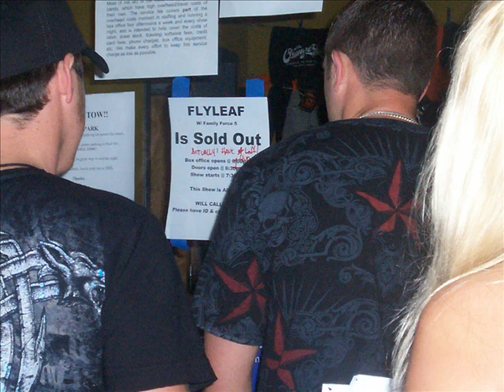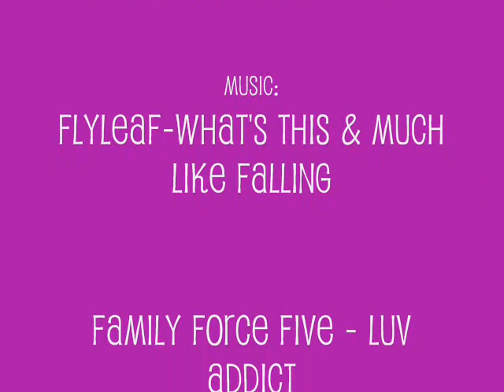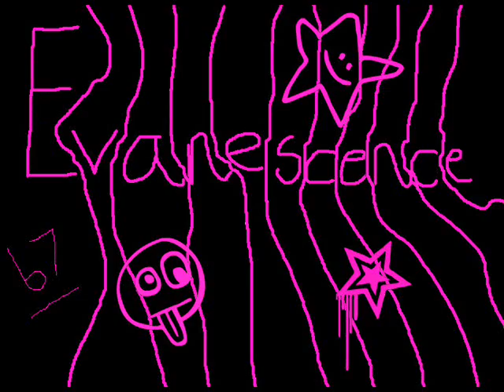Pictures of Flyleaf, Paper Tounges & Family Force 5 from 5/13/09 @ The Orange Peel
My camera doesn't pick up on sound for videos, so there wasn't much hope for that, but I did take lots of pictures! So, here they are! Enjoy!